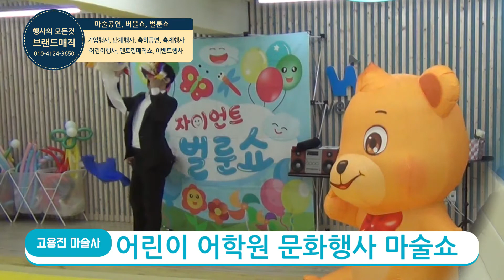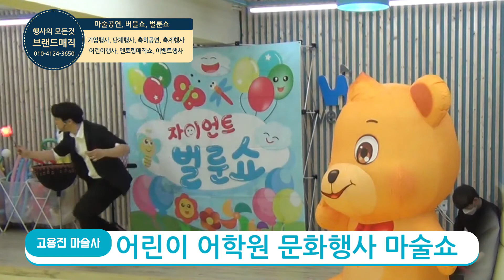[행사공연팀] 문화예술 행사이벤트 어린이 마술공연+벌룬쇼 매직벌룬쇼 공연